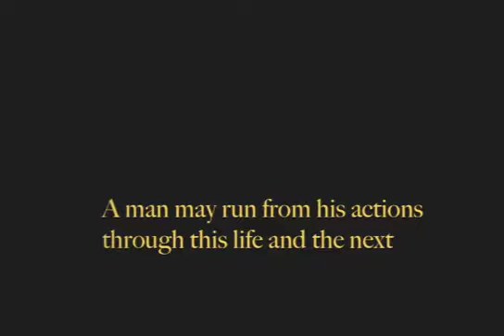Fall of Angels iPhone Trailer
Trailer for the original iPhone version of Fall of Angels.

Fall of Angels is a fantastic JRPG built around an engaging and original story with a focus on exploration and puzzles. It is a role playing game that carries the spirit of the old-school adventures.